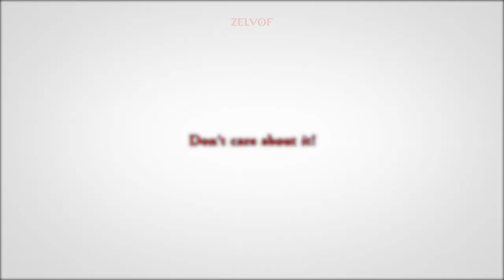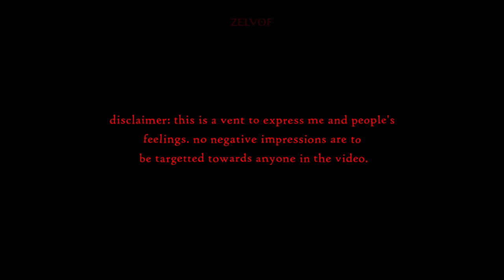Flowers Swaying in the Wind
This is a vent of something that something that has been resolved, I am just simply proud of how I animated this so I just wanted to post my expression